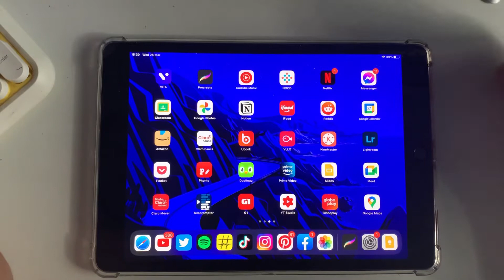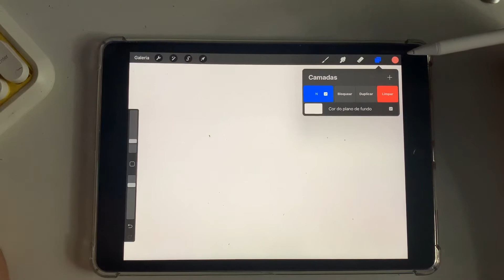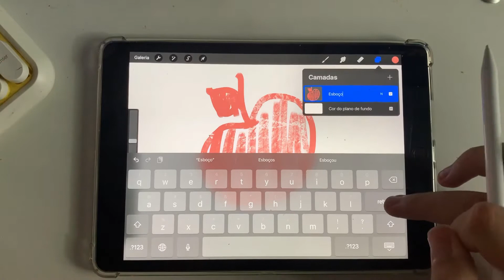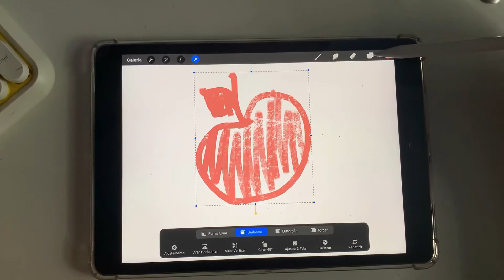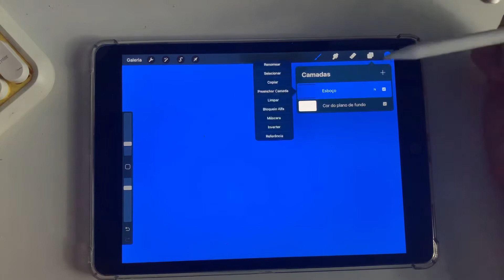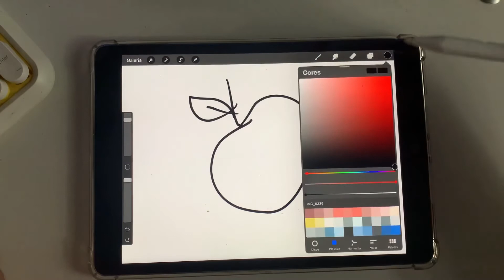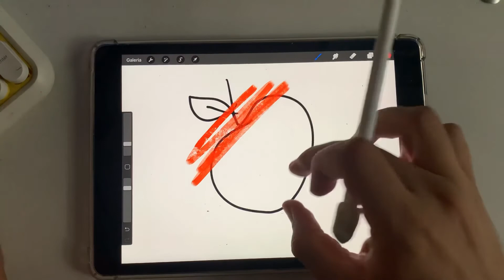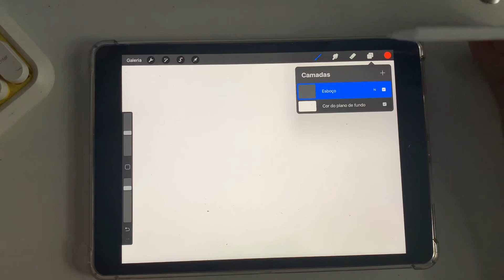Guia de ferramentas do Procreate: CAMADAS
Nesse vídeo, eu tentei explicar as possibilidades principais de ferramenta que as camadas oferecem no Procreate. São as opções mais básicas que podem ajudar o usuário inicial do procreate, mas que podem parecer redundantes para o usuário mais avançado. Esse é o primeiro vídeo de uma playlist que será dedicada a entender as ferramentas do procreate, uma por uma. Eu uso um iPad 8 de 32Gb e a pencil não é uma Apple Pencil. É uma réplica que pode ser encontrada em webookers.com